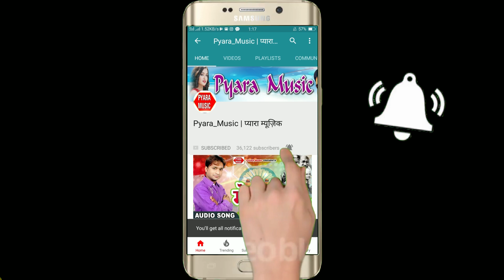Niraj Nirala का इस गाने ने तोडा सभी गानो का रिकॉर्ड Video Bhojpuri 2020-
Company : Pyara Music
Song :  Bate Dosra Ke
Singer : NEERAJ NIRALA
Album : Chumma
Writer  :
Audio Video & Movie Aur Releasing Ke Liye Cont. This No : 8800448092 , 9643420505